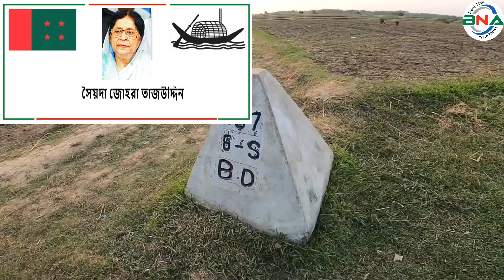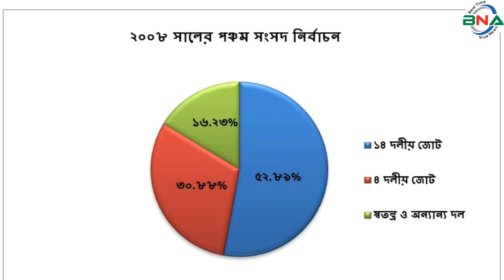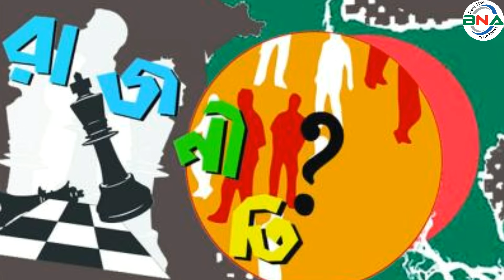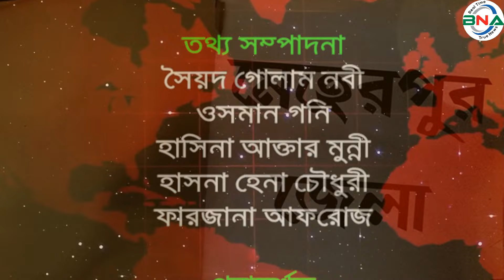দ্বাদশ সংসদ নির্বাচনের হালচাল:সংসদীয় আসন-৭৩(মেহেরপুর-১)জাতীয়_সংসদ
সংসদীয় আসন-৭৩
মেহেরপুর-১
বিএনএ নিউজ টুয়েন্টি ফোর ডটকম দ্বাদশ জাতীয় সংসদ নির্বাচনকে সামনে রেখে ধারাবাহিক নির্বাচনী হালচাল প্রচার করছে। এতে ১৯৯১ সালের ২৭শে ফেব্রুয়ারি অনুষ্ঠিত ৫ম জাতীয় সংসদ থেকে ২০১৮ সালের ৩০শে ডিসেম্বর অনুষ্ঠিত একাদশ সংসদ নির্বাচনের ওপর ভিত্তি করে রাজনৈতিক দল গুলোর আসন ভিত্তিক সাংগঠনিক হালচাল তুলে ধরার চেষ্টা করে যাচ্ছে বিএনএ নিউজ টুয়েন্টি ফোর ডটকম। আজ থাকছে মেহেরপুর-১ আসনের হালচাল।
মেহেরপুর-১ সংসদীয় আসনটি মেহেরপুর সদর এবং মুজিবনগর উপজেলা নিয়ে গঠিত। এটি জাতীয় সংসদের ৭৩তম আসন। এই আসনটির সঙ্গে জড়িয়ে আছে বাংলাদেশের মহান মুক্তিযুদ্ধের ইতিহাস।
১৯৯১ সালের ২৭শে ফেব্রুয়ারি পঞ্চম সংসদ নির্বাচন অনুষ্ঠিত হয়। এ আসনে ভোটার ছিলেন ১ লাখ ৪৮ হাজার ১ শত ৩৮ জন। ভোট প্রদান করেন ১ লাখ ১২ হাজার ৪ শত ৫ জন। নির্বাচনে আওয়ামী লীগের অধ্যাপক (অধ্যাপক) আব্দুল মান্নান বিজয়ী হন। নৌকা প্রতীকে তিনি পান  ৪০ হাজার ৪ শত ৭৪ ভোট । তাঁর নিকটতম প্রতিদ্বন্দ্বী ছিলেন বিএনপির আহমেদ আলী। ধানের শীষ প্রতীকে তিনি পান ৩৯ হাজার ৬ শত ৩২ ভোট।
১৯৯৬ সালের ১৫ই ফেব্রুয়ারি ৬ষ্ঠ জাতীয় সংসদ নির্বাচন অনুষ্ঠিত হয়। তত্ত্বাবধায়ক সরকারের দাবিতে আওয়ামী লীগসহ সব বিরোধী দল এই নির্বাচন বর্জন করে ক্ষান্ত হয়নি, প্রতিহতও করে। এই নির্বাচনে বিএনপি, ফ্রিডম পার্টি এবং কিছু নামসর্বস্ব রাজনৈতিক দল, অখ্যাত ব্যক্তি প্রতিদ্বন্দ্বীতা করেন। নির্বাচনে বিএনপির আহমেদ আলীকে বিজয়ী ঘোষণা করা হয়। ষষ্ঠ জাতীয় সংসদ নির্বাচনের মাধ্যমে গঠিত এই সংসদের মেয়াদ ছিল মাত্র ১১ দিন। তত্ত্বাবধায়ক সরকার বিল পাশ হওয়ার পর সংসদ বিলুপ্ত ঘোষণা করা হয়।
১৯৯৬ সালের ১২ই জুন সপ্তম  সংসদ নির্বাচন অনুষ্ঠিত হয়। নির্বাচনে ভোটার ছিলেন ১ লাখ ৫৮ হাজার ৫শত ৮৯ জন। ভোট প্রদান করেন ১ লাখ ৩৮ হাজার ৮৮ জন। নির্বাচনে বিএনপির আহমেদ আলী বিজয়ী হন। ধানের শীষ প্রতীকে তিনি পান ৬০ হাজার ৬ শত ২১ ভোট। তার নিকটতম প্রতিদ্বন্দ্বী ছিলেন আওয়ামী লীগের সৈয়দ জোহরা তাজউদ্দিন। নৌকা প্রতীকে তিনি পান ৫১ হাজার ৩ শত ৬৬ ভোট।
২০০১ সালের ২৭শে ফেব্রুয়ারি অষ্টম সংসদ নির্বাচন অনুষ্ঠিত হয়। নির্বাচনে ভোটার ছিলেন ২ লাখ ৬ শত ৯৭ জন। ভোট প্রদান করেন ১ লাখ ৭৯ হাজার ১শত ৪৩ জন। নির্বাচনে বিএনপির মাসুদ অরুন বিজয়ী হন। ধানের শীষ প্রতীকে তিনি পান ১ লাখ ২ হাজার ২৮ ভোট। তার নিকটতম প্রতিদ্বন্দ্বী ছিলেন আওয়ামী লীগের অধ্যাপক (অধ্যাপক) আব্দুল মান্নান। নৌকা প্রতীকে তিনি পান ৬৯ হাজার ৯ শত ৭১ ভোট।
২০০৮ সালের ২৯শে ডিসেম্বর নবম সংসদ নির্বাচন অনুষ্ঠিত হয়। নির্বাচনে ভোটার ছিলেন   ২ লাখ ২৩ হাজার ৪ শত ২৩ জন। ভোট প্রদান করেন ২ লাখ ৬ হাজার ৬ শত ১৩ জন। নির্বাচনে আওয়ামী লীগের জয়নাল আবেদীন বিজয়ী হন। নৌকা প্রতীকে তিনি পান ১ লাখ ৭ হাজার ৪ শত ৯২ ভোট। তার নিকটতম প্রতিদ্বন্দ্বী ছিলেন বিএনপির মাসুদ অরুন। ধানের শীষ প্রতীকে তিনি পান ৬২ হাজার ৭ শত ৪৫ ভোট।
২০১৪ সালের ৫ই জানুয়ারি দশম জাতীয় সংসদ নির্বাচন অনুষ্ঠিত হয়। নির্বাচনে আওয়ামী লীগের ফরহাদ হোসেন বিজয়ী হন। নৌকা প্রতীকে তিনি পান ৮০ হাজার ১ শত ৪৬ ভোট। তার নিকটতম প্রতিদ্বন্দ্বী ছিলেন আওয়ামী লীগ থেকে মনোনয়ন না পাওয়া স্বতন্ত্র প্রার্থী ও তৎকালীন শহর আওয়ামী লীগের সভাপতি মোহাম্মদ ইয়ারুল ইসলাম। ফুটবল প্রতীকে তিনি পান ১৩ হাজার ৯ শত ১৯ ভোট। তত্ত্বাবধায়ক সরকারের দাবিতে বিএনপি নেতৃত্বাধীন ২০ দলীয় জোট এই নির্বাচনে অংশগ্রহণ করেনি।
২০১৮ সালের ৩০শে ডিসেম্বর একাদশ সংসদ নির্বাচন অনুষ্ঠিত হয়। নির্বাচনে ভোটার ছিলেন ২ লাখ ৬৯ হাজার ৬ শত ৫ জন। ভোট প্রদান করেন ২ লাখ ১৬ হাজার ৯ শত ১৩ জন।
নির্বাচনে প্রার্থী ছিলেন ৫ জন। নৌকা প্রতীকে আওয়ামী লীগের ফরহাদ হোসেন, ধানের শীষ প্রতীকে বিএনপির মাসুদ অরুন, লাঙ্গল প্রতীকে জাতীয় পার্টির আব্দুল হামিদ, গোলাপ ফুল প্রতীকে জাকের পার্টির সাইদুল আলম ও হাত পাখা প্রতীকে ইসলামী আন্দোলন বাংলাদেশের  আবুল কালাম কাছেমী প্রতিদ্বন্দ্বীতা করেন।
নির্বাচনে আওয়ামী লীগের ফরহাদ হোসেন বিজয়ী হন। নৌকা  প্রতীকে তিনি পান ১ লাখ ৯৭ হাজার ৯৭ ভোট। তার নিকটতম প্রতিদ্বন্দ্বী ছিলেন বিএনপির মাসুদ অরুন। ধানের শীষ প্রতীকে তিনি পান ১৪ হাজার ১ শত ৯২ ভোট। কারচুপির অভিযোগে বিএনপি নেতৃত্বাধীন জাতীয় ঐক্যফ্রন্ট নির্বাচন বর্জন ও ফলাফল প্রত্যাখান করে।
পর্যবেক্ষণে দেখা যায়, মেহেরপুর-১ (সদর ও মুজিবনগর উপজেলা) নিয়ে গঠিত সংসদীয় আসনে পঞ্চম, নবম, দশম ও একাদশ সংসদে আওয়ামী লীগ এবং ষষ্ঠ, সপ্তম ও অষ্টমে সংসদ নির্বাচনে বিএনপি বিজয়ী হয়।
দ্বাদশ সংসদ নির্বাচনকে সামনে রেখে বিএনএ নিউজ টুয়েন্টি ফোর এর গবেষণা টিম দৈবচয়ন পদ্ধতিতে সারাদেশে জরিপ চালায়। জরিপে অংশগ্রহণকারি বেশীরভাগ ভোটার ১৯৯১ সালের পঞ্চম, ১৯৯৬ সালের সপ্তম, ২০০১ সালের অষ্টম ও ২০০৮ সালের নবম জাতীয় সংসদ নির্বাচনকে সুষ্ঠু, নিরপেক্ষ ও অংশগ্রহণমূলক হয়েছে বলে অভিমত ব্যক্ত করেন। তারই ভিত্তিতে বিএনএ নিউজ টুয়েন্টি ফোর মেহেরপুর-১ আসনে পঞ্চম, সপ্তম, অষ্টম ও নবম এই ৪টি নির্বাচনের প্রদত্ত ভোটের পরিসংখ্যানকে মানদন্ড ধরে আওয়ামী লীগ, বিএনপি ও জাতীয় পার্টির সাংগঠনিক শক্তি বিশ্লেষণের মাধ্যমে একটি কল্পানুমান উপস্থাপনের চেষ্টা করেছে।
অনুসন্ধানে দেখা যায়, ১৯৯১ সালের পঞ্চম সংসদ নির্বাচনে ভোট প্রদান করেন ৭৫.৮৮% ভোটার। প্রদত্ত ভোটের মধ্যে আওয়ামী লীগ ৩৬.০১%, বিএনপি ৩৫.২৬%, জামায়াতে  ইসলামী ০.৯৬%, জাতীয় পার্টি ২৬.২৩ %,  স্বতন্ত্র ও অন্যান্য ১.৫৪% ভোট পায়।
১৯৯৬ সালের সপ্তম সংসদ নির্বাচনে ভোট প্রদান করেন ৮৭.০৭% ভোটার। প্রদত্ত ভোটের মধ্যে আওয়ামী লীগ ৩৭.২০%, বিএনপি ৪৩.৯০%, জামায়াতে ইসলামী ১৭.৩৩%, জাতীয় পাটি ১.২০%, স্বতন্ত্র ও অন্যান্য ০.৩৭% ভোট পায়।
 ২০০১ সালের অষ্টম সংসদ নির্বাচনে ভোট প্রদান করেন ৮৯.২৬% ভোটার। প্রদত্ত ভোটের মধ্যে আওয়ামী লীগ ৩৯.০৬%, ৪দলীয় জোট ৫৬.৯৫%, জাতীয় পার্টি ৩.০৯%, স্বতন্ত্র ও অন্যান্য ০.৯০%  ভোট পায়।